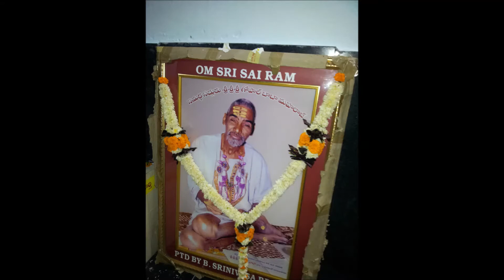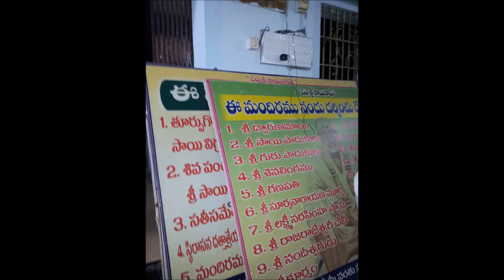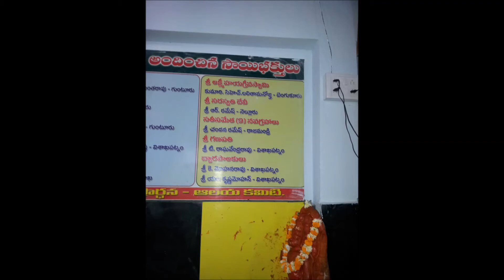MAHA SIVARATRI DWARAKAMAYEE SAI TEMPLE RJY 2013